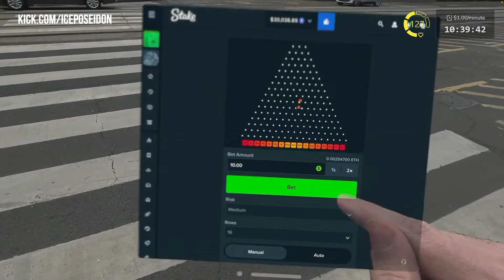The future of IRL streaming! Ice Poseidon in Budapest, Apple Vision Pro